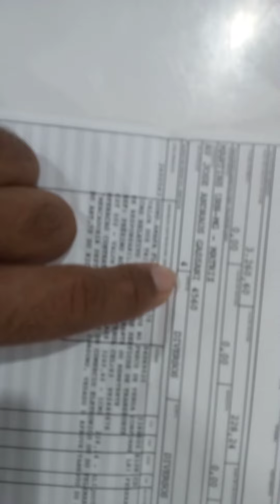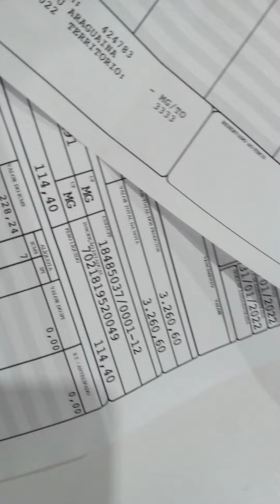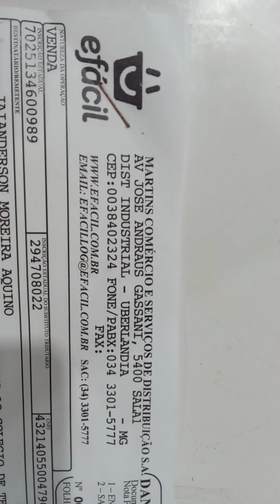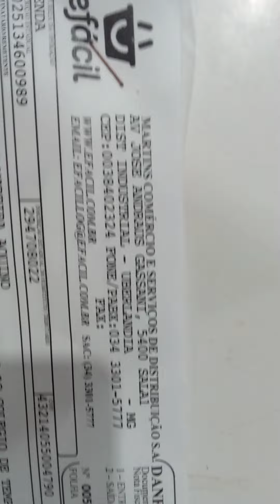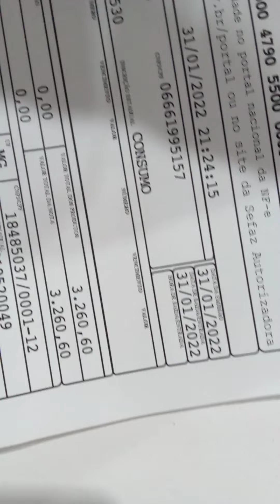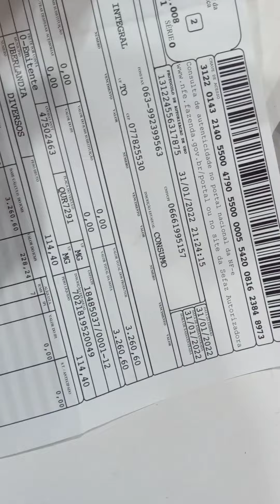VÍDEO COMPLETO DE QUANTO CUSTOU CADA METRO DE GÔNDOLAS DE CENTRO.